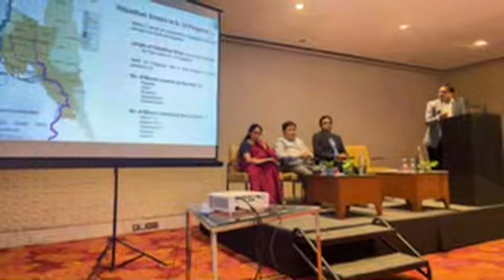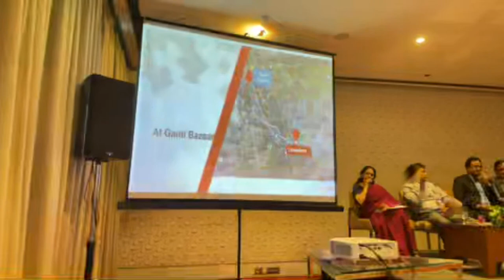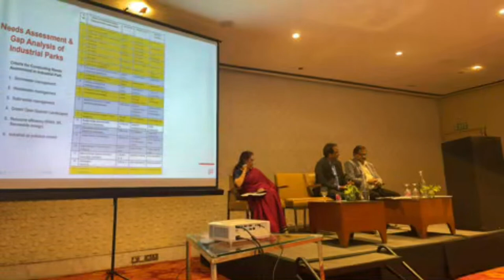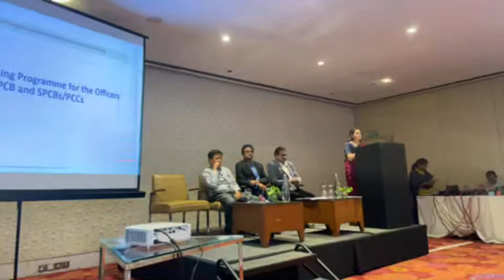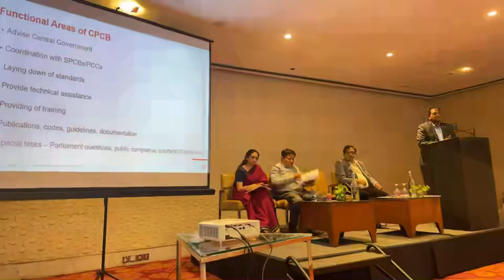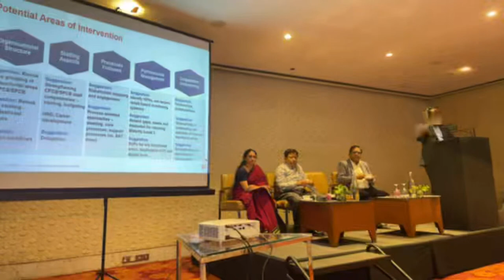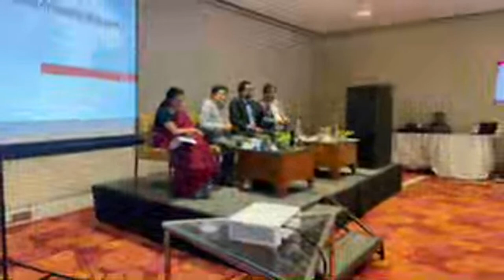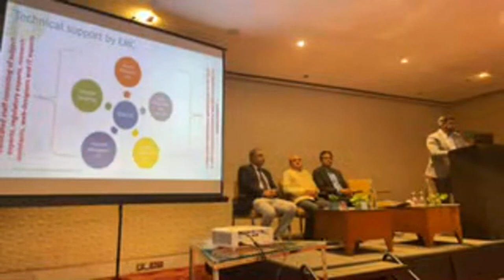Knowledge Products for enhancing environment compliance, organisational structures and governance.